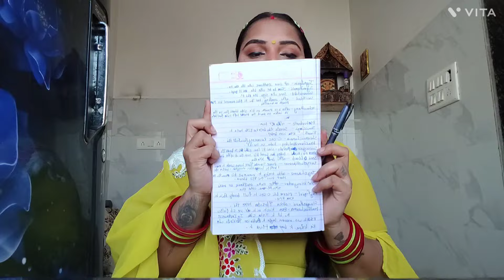लोगों को ऐसा क्यों लगता है🤷🏻‍♀️😳कि मैने अपने सारे Pregnancy Symptoms🤰🏻गलत बताए है🥺 मुझे आया गुस्सा😡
लोगों को ऐसा क्यों लगता है🤷🏻‍♀️😳 कि मैं अपने सारे Pregnancy Symptoms 🤰🏻गलत बताए है🥺😢2nd QnA video